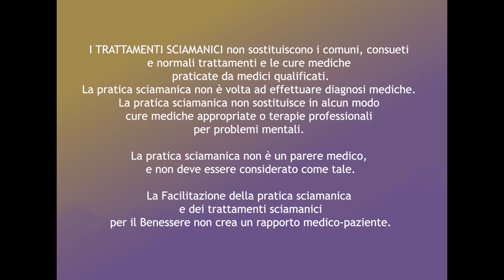Tamburo Sciamanico: musica con Tamburi, mantra e canti - 04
MUSICA PER EFFETTUARE IL VIAGGIO  SCIAMANICO 04:

40 Minuti di traccia musicale basata sul campionamento di un tambureggiamento reale con sonorità di tipo Himalayano-tibetano. Adatta alla meditazione e al Viaggio Sciamanico, gratuita ed efficace ideata da Alex Peverada.

Questa musica non sostituisce le istruzioni del Viaggio Sciamanico nè il supporto di un facilitatore di tecniche sciamaniche.

Da praticare in caso di bisogno o necessità di effettuare il Viaggio Sciamanico e non si è in possesso o non si è in grado di utilizzare il proprio tamburo.